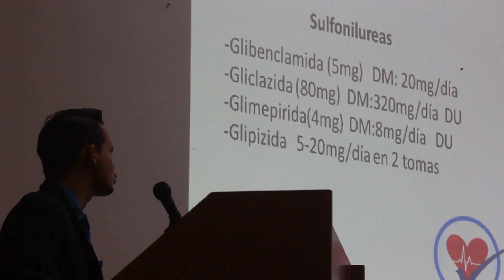Primera Jornada Provincial de Cardiología, desarrollada en el Hospital Vladimir Ilich Lenin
Acercar la actualización en materia de tratamientos, atención y prevención de las enfermedades cardiovasculares y otras interrelacionadas con estas afecciones, fue el objetivo del encuentro, así como enfocar la mejor preparación de quienes se encargan de generar una mejor calidad de vida en la población.

Conferencias sobre temáticas vinculadas a la insuficiencia cardíaca y la influencia que ejercen en ella la adecuada nutrición, los estilos de vida y padecimientos como la diabetes mellitus y el Alzheimer, propiciaron un acercamiento desde la ciencia y el intercambio entre los especialistas holguineros presentes.

Periodista: Claudia Mara